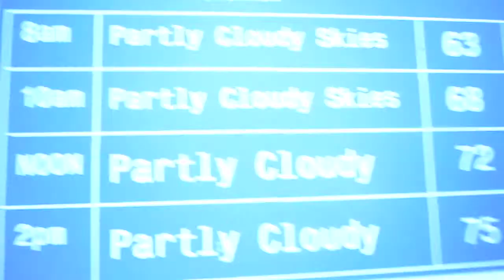Deutsche Bank Championship Weather Forecast- Friday August 30, 2013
Here is tomorrow's hour by hour forecast of the Deutsche Bank Championship for Friday August 30, 2013 played at the TPC of Boston in Norton.